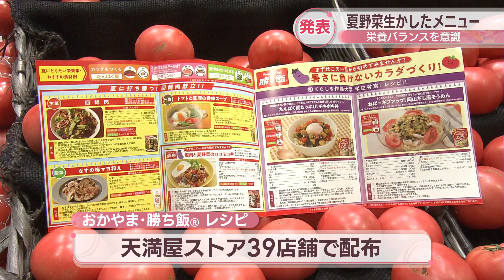岡山の夏野菜を生かした「勝ち飯」メニューを発表 大手食品メーカーが大学などと協力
大手食品メーカーが岡山県の大学などと協力し、岡山の夏野菜を生かしたメニューを作り発表しました。